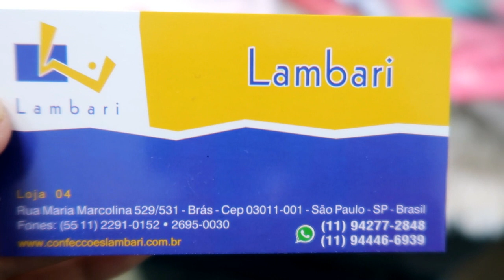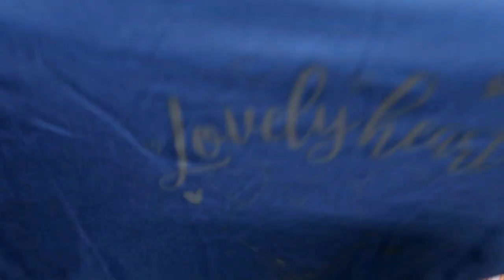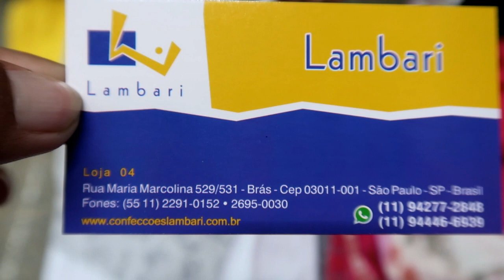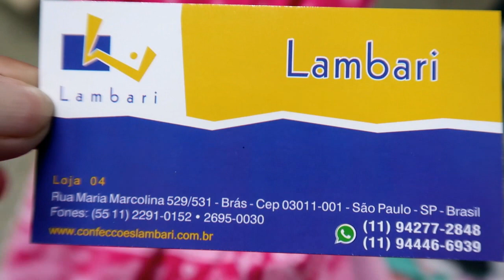FORNECEDOR DE MODA INFANTIL NO BRÁS - CONJUNTOS DE 13,50 I PARA REVENDA E GANHE DINHEIRO I ATACADO